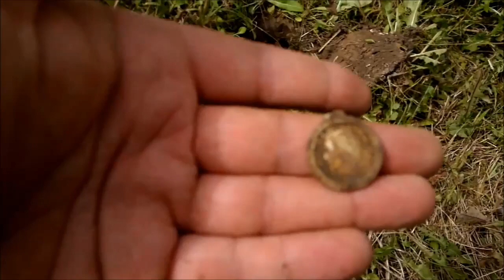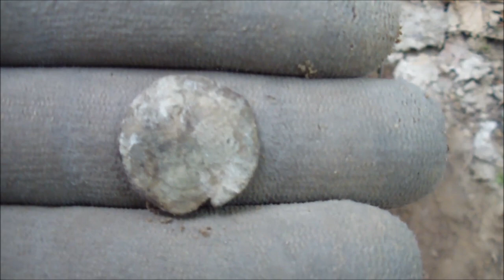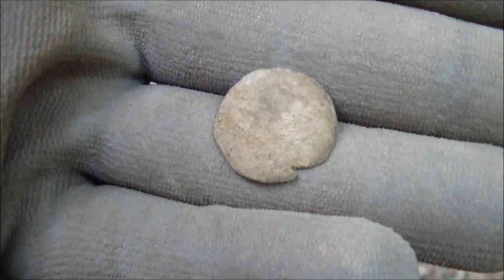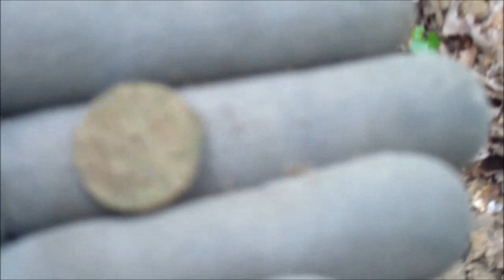Loin de la Table : Sortie détection du 11/05/15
Au milieu d'un bois, je parcours un sentier visiblement emprunté par d'autres il y a quelques siècles.
Essai du pointeur Nokta en conditions réelles.